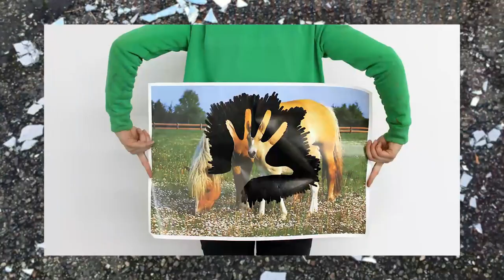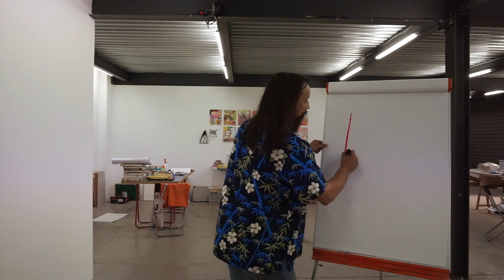Présentation LCTV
RENDEZ-VOUS SUR NOTRE CHAÎNE YOUTUBE, Lieu-Commun Télévision, le samedi 10 octobre à 18h pour découvrir l'épisode #1 du Doigt dans l'œil.

Voici la vidéo de présentation de Lieu-Commun, de LCTV et du Doigt dans l'œil, notre magazine vidéo, arts visuels.
Le doigt dans l’œil est à la fois une émission et une proposition artistique qui prend la forme d’une série d’émissions périodiques. Un format de 30 minutes constitué de différentes rubriques alternant des performances en live et des vidéos produites par les artistes invité·e·s.

Fidèle à notre esprit solidaire et collaboratif, nous faisons appel à des artistes, musicien·nes, graphistes, professionnel·les de la culture, pour participer à ce projet et engager une réflexion commune autour de l’art à l’ère du numérique. Nous travaillons à une émission par mois, où nous développerons différentes rubriques : carte blanche aux artistes, vidéos d’artistes, visites d’ateliers, vignettes animées, et aussi, pour souligner notre engagement transversal et populaire s’intercaleront, reportages sur Bonnefoy notre quartier, commentaires de films rares, live de musiciens et conseils pour une transition écologique consciente.

Crédits LCTV présentation

Logo Lieu-Commun: Laurence Broydé
Logo LCTV: Fred Nicolau aka Tradition Moderne
Animation et habillage sonore: Amine Rachad
Présentation: Manuel Pomar
Tournage et Montage: Yoann Bergouts
Prise de son: Estelle Giron
Etalonnage Amine Rachad

Photographies fond diaporama Manuel Pomar
Photographies des expositions Damien Aspe, Franck Alix

Artistes diaporama 1 par ordre d'apparition:
Mademoiselle Kat
Boris Achour
’ NN ’  ++
Exposition South Spirit à la Villa Arson
Cyril Hatt
Exposition L'archipel du rêve à Lieu-Commun
Collectif Claire Fontaine
Damien Aspe
David Brunner
Mathieu Tremblin
Jean Denant
Damien Aspe
David Brunner
Exposition Enseignes et Néons avec l'isdaT
David Daniell : Bruno Peinado
Marianne Plo
Jeffrey Lewis
Benjamin Paré
Thomas Bigot
Vincent Sarda
Exposition Paysage sans limite
Mademoiselle Kat
Philippe Lamy
Anna Burley
LC Team
Exposition Bleu Bleu avec le Printemps de Septembre
Exposition Esope reste ici et se repose, Cédrick Eymenier
Mathieu Tremblin

Les formations de Lieu-Commun

Les ateliers de Lieu-Commun

Artistes diaporama 2 par ordre d'apparition:
Dans l'atelier d'Émilie Franc
Nicolas Daubannes
Boris Achour
Soirée C'est pas banal #3
Romain Ruiz Pacouret et Estelle Giron
Marianne Plo
Exposition Meeting#3
Anathallo
Alizée Tulli présente Babeth Rambault
Laura Freeth et Laure Vigna
Julien Tardieu
George Tremblay Show
Tav Falco and the Panther Burns
Aurore Houlès
Emmanuel Duffaut
Jean Denant
Laurent Proux
Henri Fred-Techer
Le Fist
Élodie Lesourd
Stéphane Arcas
Sébastien Vonier et Jean-Marie Blanchet
Collection Pascal Saumade
Présence Panchounette
Pecha Kucha
Jean Denant
Charlie Aubry
Marianne Plo

Extraits de l'émission Le doigt dans l'œil #1:
Frédéric Thibaut
Sophia El Mokhtar
Marianne Plo
Sophie Bacquié
Jérôme Souillot, Sophie Bacquié et Sophia El Mokhtar
Thérèse Pitte et Philippe Pitet
Jérôme Souillot
Marianne Plo
Sophia El Mokhtar

Extraits Live:
Michel Cloup Duo
David Carretta & Kendal pour Gigsonlive "Digital Home Sessions"
Blind Delon pour No Music No Life

Images Guy Brunnet, collection Pascal Saumade
Images Venise, Manuel Pomar

Identité Le Doigt dans l'œil
Frédéric Nicolau aka Tradition Moderne
Animation & son Amine Rachad

Copyright Lieu-Commun,artist run space, Toulouse et les artistes. 2020

LCTV est pour l'instant autofinancé.

Lieu-Commun pour ses activités d'expositions et de médiations reçoit le soutien du Ministère de la Culture et de la Communication, Drac Occitanie, de la Région Occitanie, du Conseil départemental de la Haute Garonne et de la Ville de Toulouse.
Lieu-Commun est membre du Réseau PinkPong (Art Contemporain Toulouse et Agglomération).
du Laboratoire des médiations en art contemporain.
de Air de Midi (réseau art contemporain, Région Occitanie).